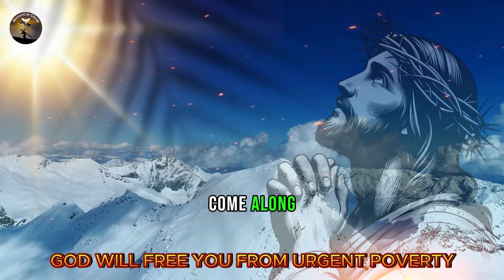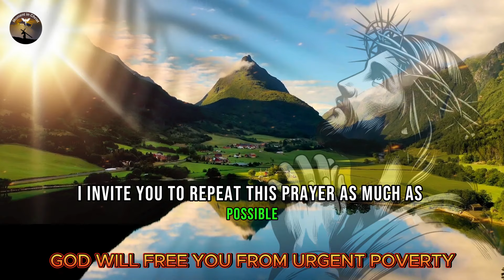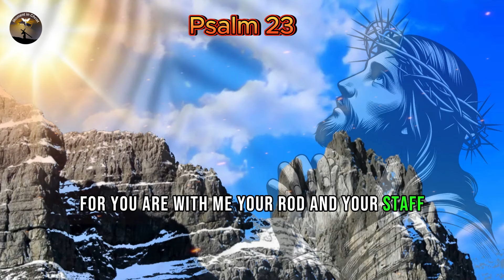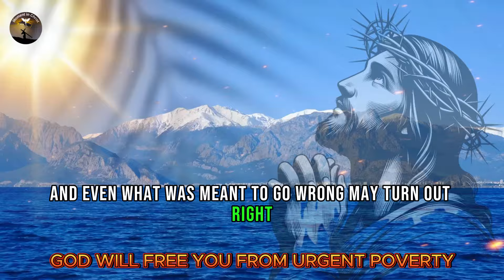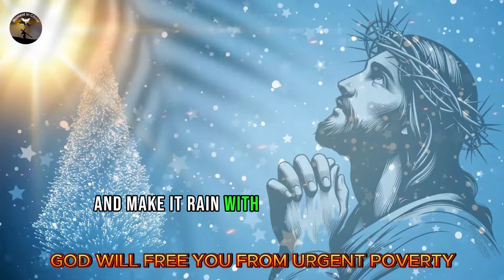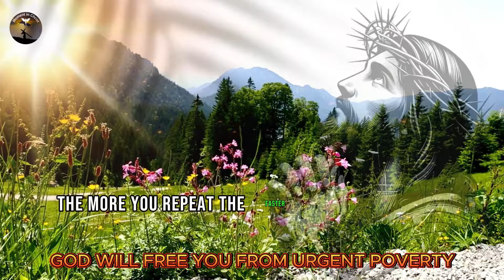🛑GOD WILL FREE YOU FROM URGENT POVERTY! DON’T IGNORE GOD’S CALL💰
Welcome to the Moment in Christ channel! You've embarked on an extraordinary quest for your urgent financial miracle. Don't stop now! This video marks the beginning of a financial blessing about to enter your life. It's time to prepare for something powerful and transformative. During this sacred occasion, we'll delve into a prayer based on Psalm 23, a source of refuge, protection, and fulfillment. I invite you to join us on this journey of faith and prosperity. Come along as we seek to activate divine promises in your life.

Channel post frequencies, Tuesday and Thursday always at 06:03 AM.

Welcome to Momento em Cristo channel page - powerful psalms and prayers! This is a space dedicated to Catholic spirituality, faith and traditions, where we share powerful resources to help you strengthen your connection with God and live a fuller life.
On our channel, you will find a variety of religious content, including powerful Catholic psalms and prayers, inspiring reflections, testimonies of faith and much more.

😇 ′′ BEWARE ′′ NEVER STOP LOOKING FOR A PROFESSIONAL.
  Note: Alternative therapies are not a substitute for medical treatment/monitoring. Videos do not give a medical diagnosis.